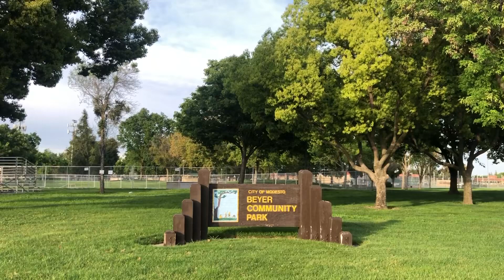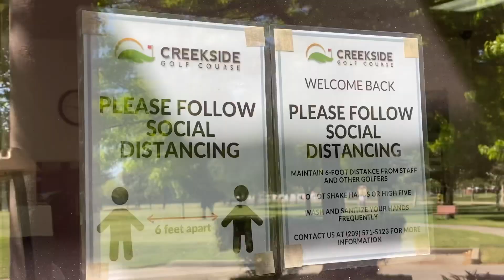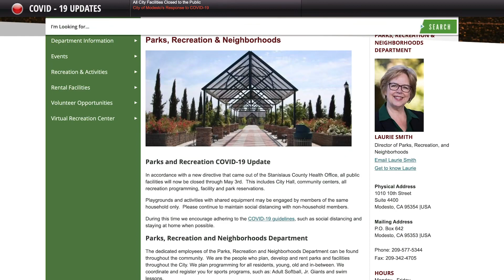April 25, 2020 - Daily COVID-19 Update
Linda Mumma with the Office of Emergency Services Daily Briefing.

Today's Numbers:
Positives - 286
Negatives - 4,257
Recovered - 202
Deaths - 5